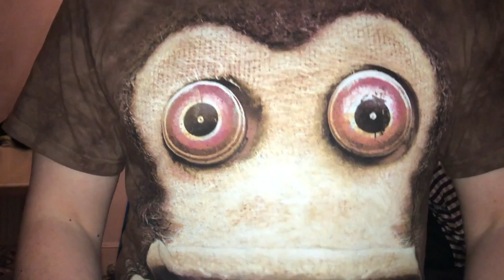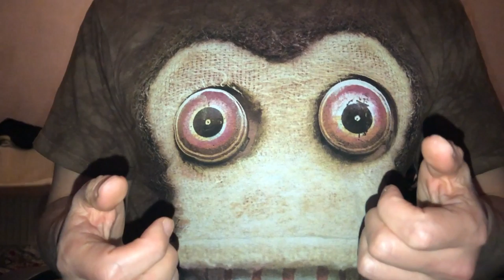【チェルシー v アーセナル 顔出し総括！】奇跡の現場で観たこと感じたことを総括！優勝だけがフットボールじゃないんですよぉぉぉ！！！って話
★「チェルシー v アーセナル」衝撃の二発はこちら

★1.25ヨコハマフットボール映画祭で1日限定上映のアーセナルドキュメンタリー映画『89』

動画内で紹介した、今回のアーセナルを体現するような「ネバギヴァー！！」のアーセナルドキュメンタリー映画『89』。しかもカオリンプレビューショー、さらには25才以下は学割半額なのでグーナーマスツ！！